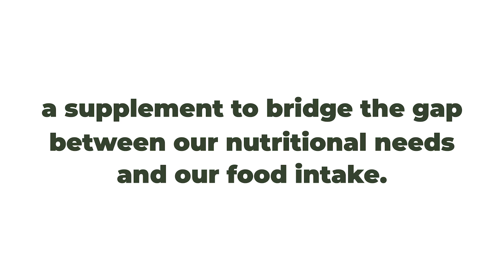Immunity Explained | Colostrum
Hello, everyone. In this video, we are going to talk about one of the most trending topics of this current pandemic era - immunity. So what is the Immune system and how does it work?

Our immune system is a network of organs, with white blood cells, antibodies, and chemicals. Without an immune system, our body would be exposed to attacks from foreign invaders like bacteria, viruses, parasites, and fungi. So, the stronger your immune system, the lower the chances of you falling sick.